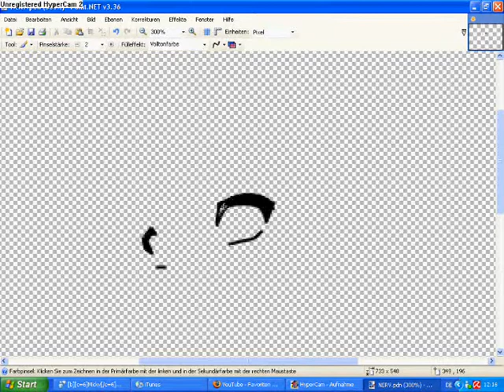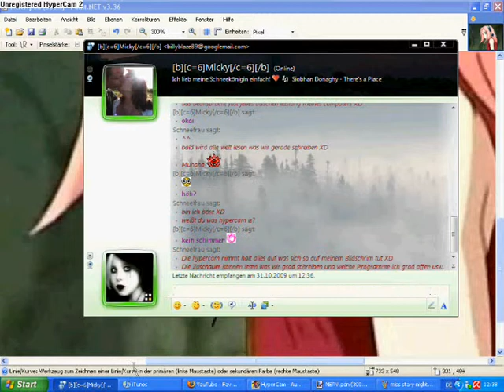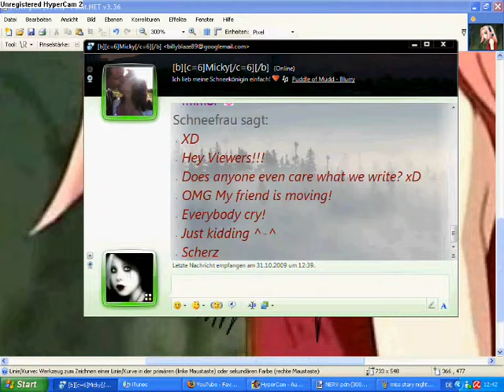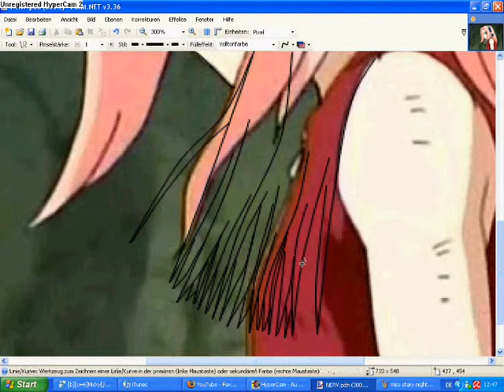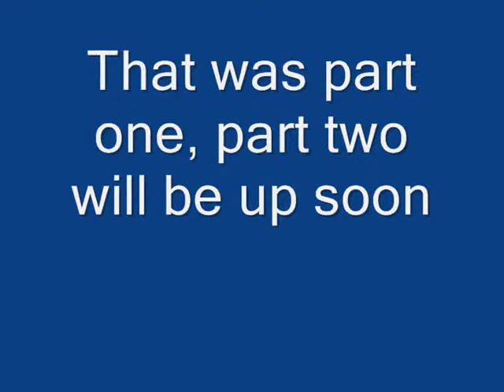Aoide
Well i'm sure i'll also keep this one. xD Her name will be Aoide and you'll find more informations about her in the second part. She's not the best rpc to edit with hypercam because it takes such a long time to edit her. XD

I also take requests if anyone wants to request something ^^